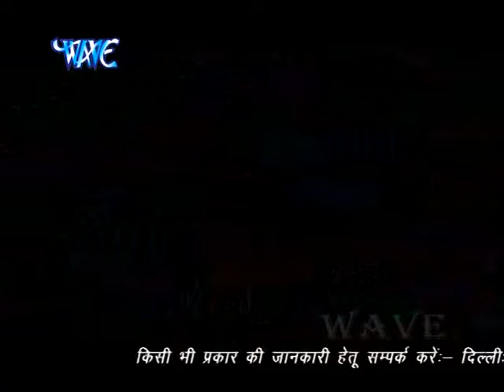Raja निमिये तS घरवा || Sachcha Darbar Mayi Ke || देवी गीत 2022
VIDEO Ankush Raja निमिये त घरवा || Sachcha Darbar Mayi Ke || देवी गीत 2022

Album :- Sachcha Darbar Mayi Ke
Song :- Nimiye Ta Gharawa